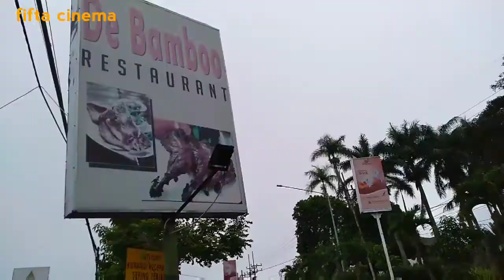PERJALANAN WISATA KOTA MALANG KE KEDIRI ADA SIMPANG LIMA GUMUL